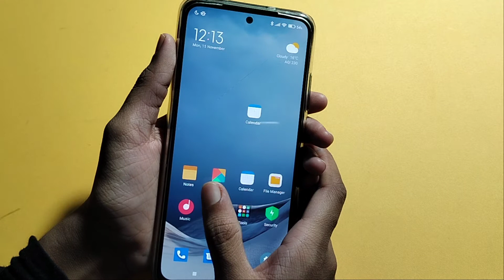Poco x3 camera Time full setting | How to set camera Time | camera timer use kaise kare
camera ka time kaise set karen
camera ka time kaise hataye

Google search
Techno Puja Technopuja@Technopuja